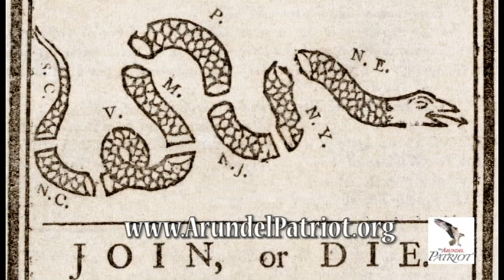The Arundel Patriot - Community Journalism and Creative Content for Anne Arundel County, Maryland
The Arundel Patriot is 100 percent crowd-sourced volunteer journalism for Anne Arundel County Maryland. Together we believe that a strong and robust press is essential to a vibrant democracy. We aim to produce journalism with integrity to enlighten and engage the citizens of our county.